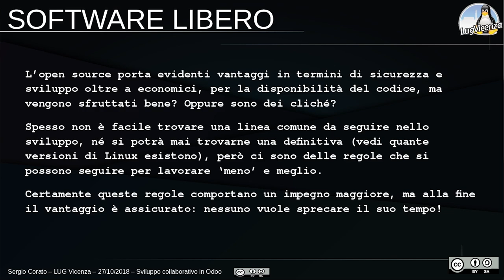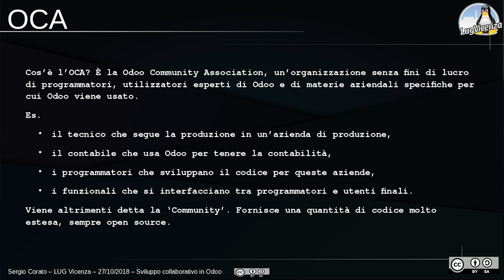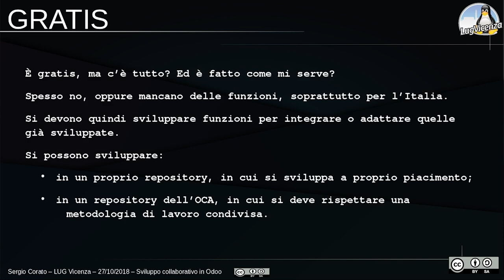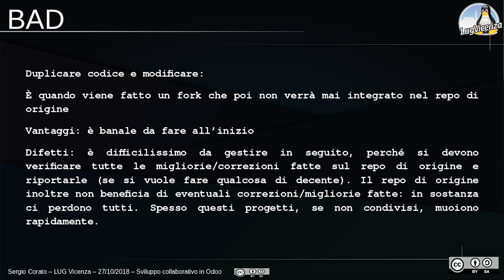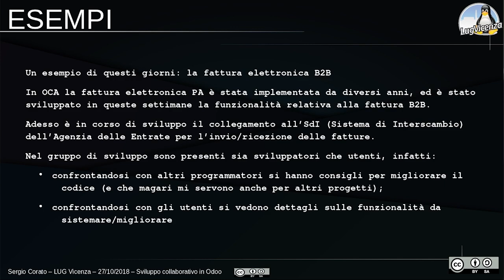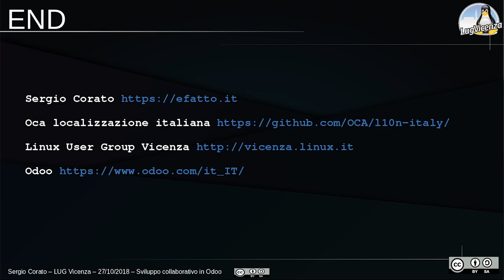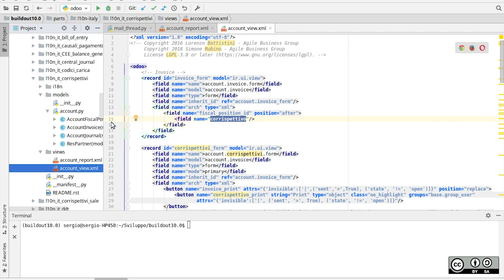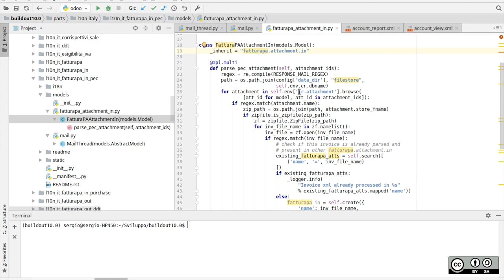Odoo, sviluppo collaborativo nel software gestionale opensource - Sergio Corato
L’open-source porta evidenti vantaggi in termini di sicurezza, di sviluppo, anche economici, per la disponibilità del codice, ma vengono sfruttati bene? Oppure sono dei cliché? Spesso non è facile trovare una linea comune da seguire nello sviluppo, né si potrà mai trovarne una definitiva (vedi quante versioni di Linux esistono), però ci sono delle regole che si possono seguire per lavorare ‘meno’ e meglio. Certamente queste regole comportano un impegno maggiore, ma alla fine il vantaggio è assicurato: nessuno vuole perdere il suo tempo!
LinuxDay 2018 (settimo intervento)
27 ottobre 2018 Villa Lattes, via Thaon di Revel, 39
Riprese video: Rino Dal Cortivo